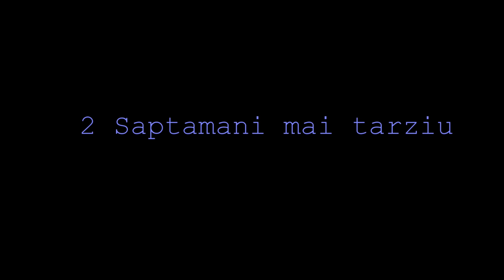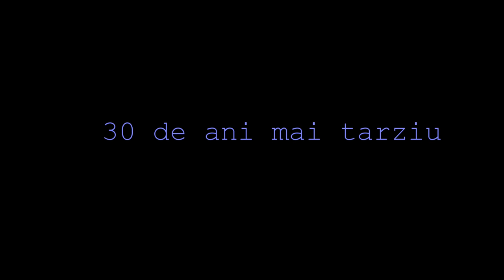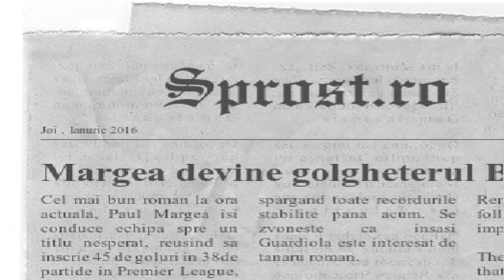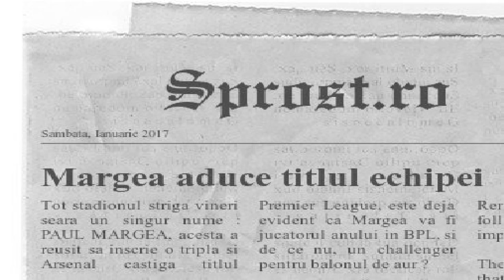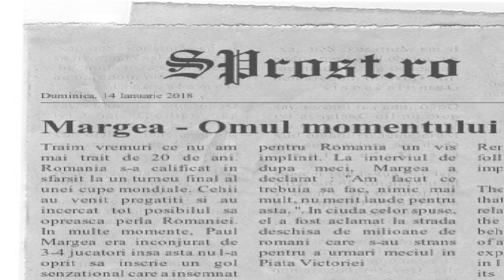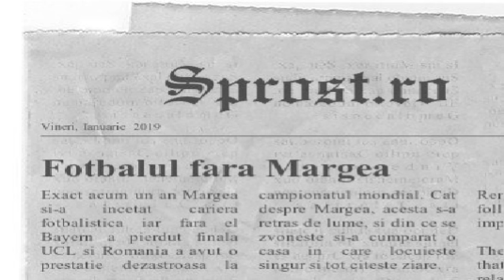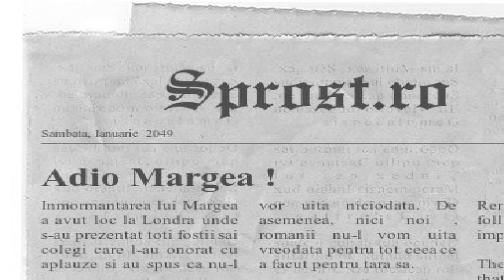Paul Margea - Cariera - Filmul .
Profilul meu de steam . Orice donator va fi adaugat la lista de prieteni .